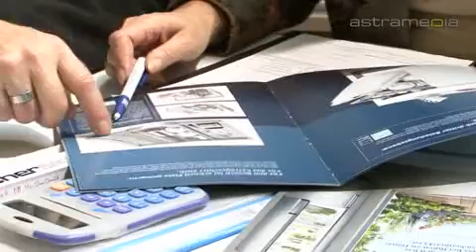Holzleitner Elektrogeräte GmbH & Co. KG, Erkelenz; ...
Holzleitner Elektrogeräte GmbH & Co. KG:    Krefelder Str. Nebst der fachkundigen Beratung gehört auch die professionelle Montage zum Service.